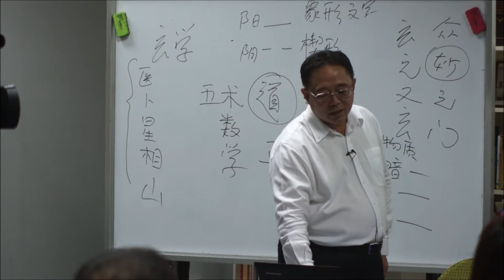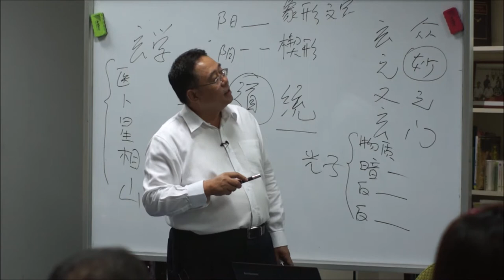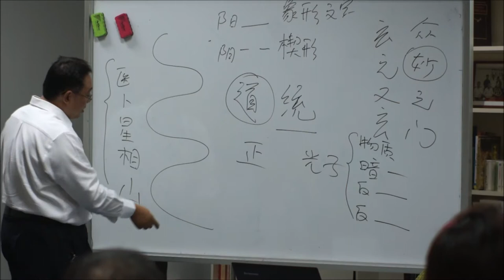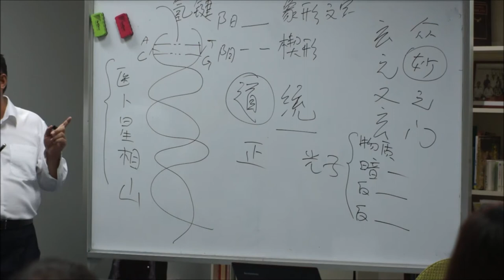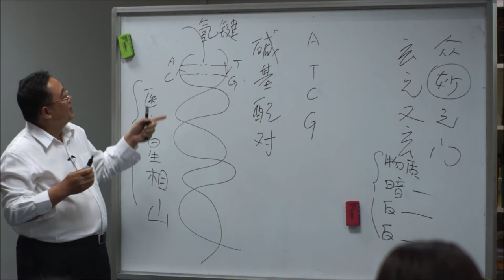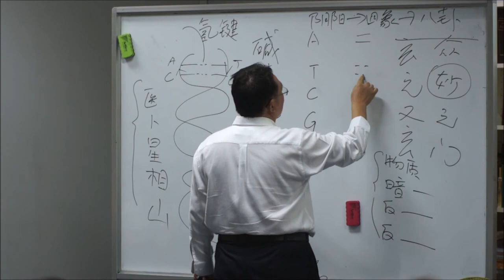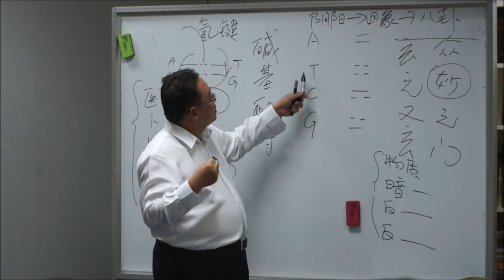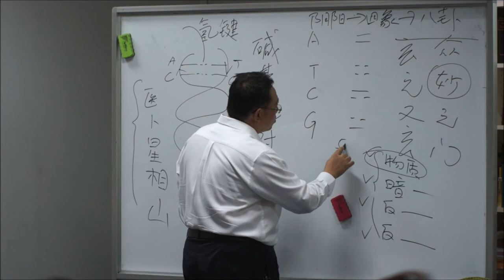《中华玄学大观之玄学不玄》大型讲座 5 月31日 张卜生教授介绍 3